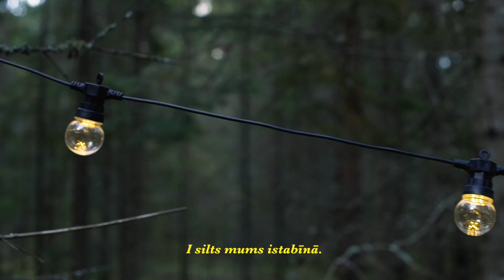Kārlis Kazāks - Es cēlīšu istabīnu (Ziemeļvidzemes / Ērģemes apkārtnes izloksne)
Dziesma Ziemeļvidzemes - Ērģemes, Kārķu, Turnas apkārtnes izloksnē. Viena no dziesmām, kas tapusi projekta "Dzirdi balsis ar Kārli Kazāku" laikā.

Ierakstā piedalījās:
Gints Sola - ģitāra, bass, mandolīna
Juris Kroičs - sitamie instrumenti
Kārlis Kazāks - balss. ģitāra, mandolīna
Producēja - Gints Sola un Kārlis Kazāks

Televīzijas raidījumu veido Epata studio. Video autors Dāvis Doršs un Andra Dorša.
Paldies visiem iesaistītajiem!